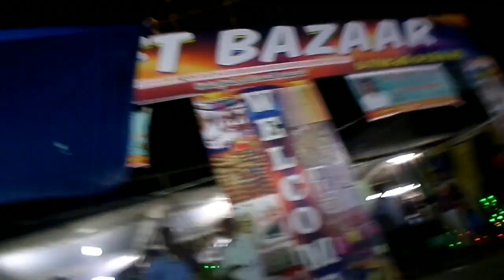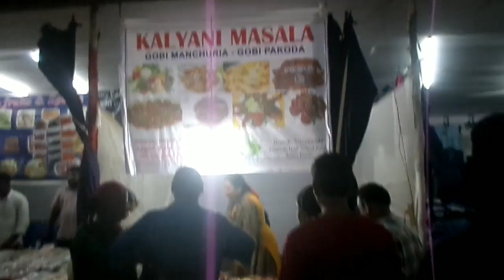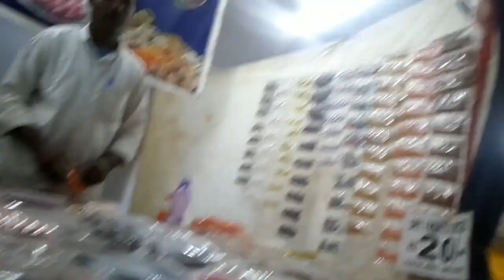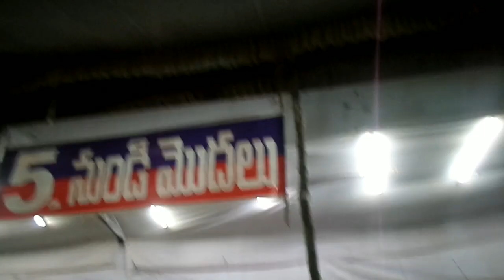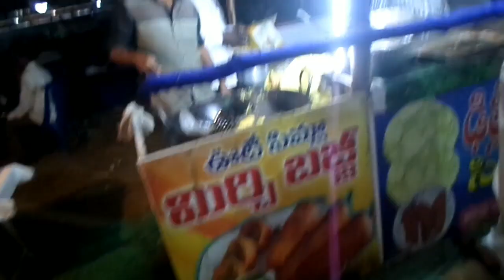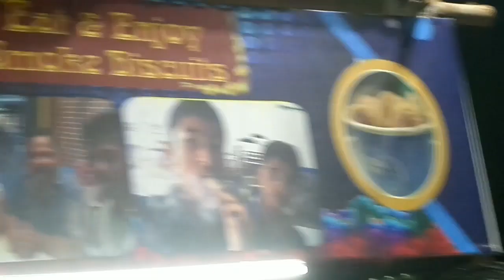40views Guntur carft Bazaar